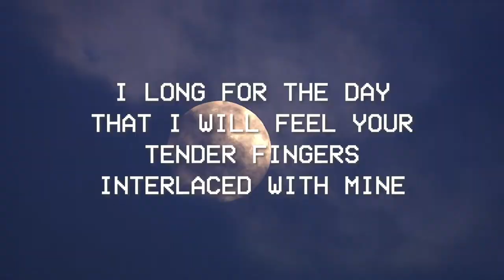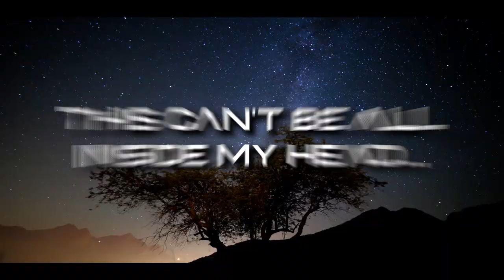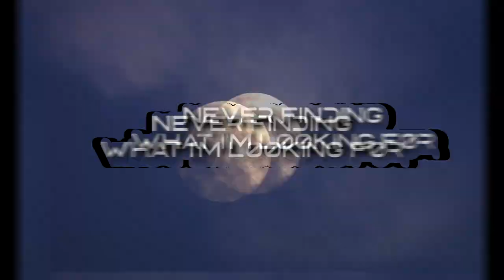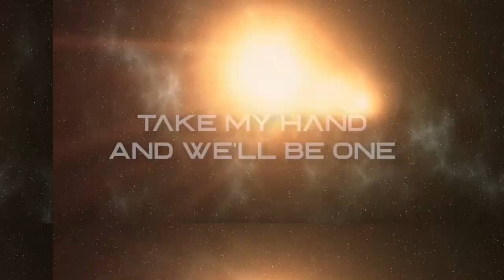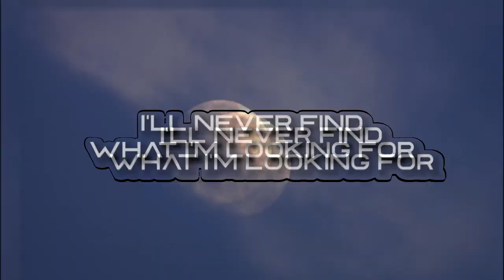【Electronic Metal】 INSOMATIC - TO THE STARS [Lyric Video]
~ lyrics ~

all this time, i've searched the cold
scoured for a sign
into places far and unknown
waiting for your satellite

this can't be all inside my head...

to the stars above, and far beyond
i'll search the galaxy
to send a sign to me

never finding what i'm looking for

there's no sleep for a manic mind
longing for resolve
among the stars, where we belong

the future is a loaded gun
if i could change our fate, i would
cosmic love that spans so far

take my hand, and we'll be one
into the stars, so far above
in another life, i'll find you

i'll never find what i'm looking for